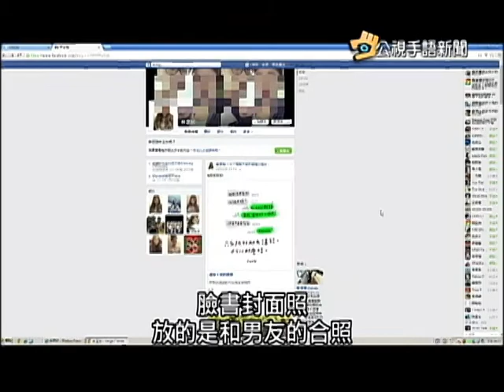20150717 公視手語新聞 塵爆第7人罹難 19歲林芷妘不治